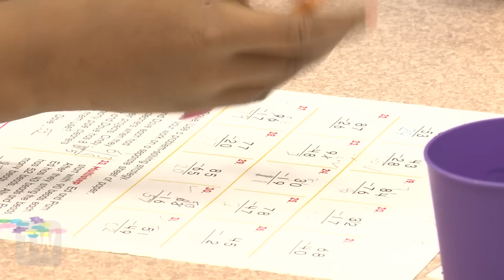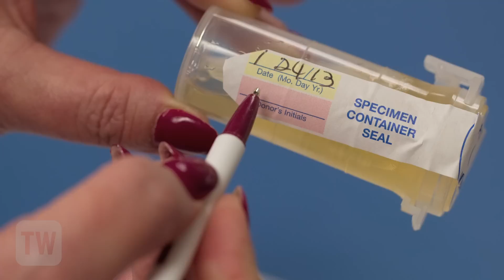Newsreel: School Vouchers, Gambling, Drug Testing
This week in the Texas Weekly Newsreel: An effort to legalize casino is underway in the Texas Senate, Attorney General Greg Abbott wants a redistricting bill and bills to drug test welfare applicants moves forward.